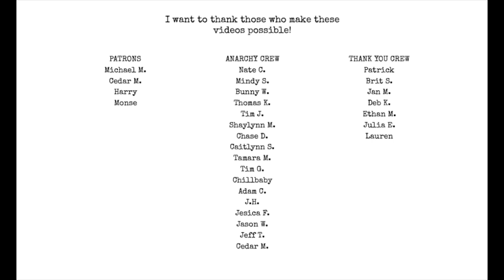Fix Writer Self Sabotage 5: Discouragement & Distractions